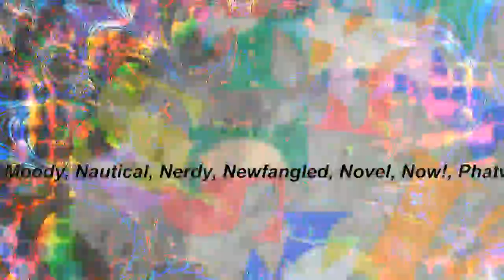THIS™ BRAND TIE DYE FASHION CLOTHING - THIS™ IS ART -THIS™ IS EXPENSIVE!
☮ Hi, I'm Buddy Jackson, Creative Telecom Expert Of 39 Years. Artist. Musician. I Actually Believe I Have A Way To Compete With Amazon. (Crazy, But Not Impossible).

Are There Any Retail Companies Desperate Enough Yet To Want To Save Themselves, Or Are You Just Going Bankrupt, Sacrificing Your Employees, Families, Etc.?

I Am Wanting To Grow My Simple Idea Into A Multi-Billion Dollar Worldwide Corporation, Providing Jobs To People Who Want To Own And Operate Their Own Retail Business, in Their Own Town, In Their Own Way!

I Am Seeking A "Business Relationship" With An Existing Tech-Centric, Forward-Thinking, Retail Fashion Company, To Sell Clothing & Accessories From Portable Closed-Network-Sales-Outlets, Featuring Free WiFi, Within Innovative, Licensed, IoT System's.

So, Think About THIS™. The Only Thriving Stores Are, Salvation Army, The Goodwill, And Other Thrift-like Stores Where Profit Is Nearly 100%.

We Will Be Licensing Our Hippiemart Outlet's -Operating Beyond Brick & Mortar Real Estate!

You Could Have THIS™

(213) 342-THIS
and / or
(213) LET-THIS

Hey! NYFW DTLA LAFW LFW PFW SFFW SILICONBEACH_LA SILICONBEACHLAX!

FYI: We Avoid Music Video's That Violate Copyright Law.